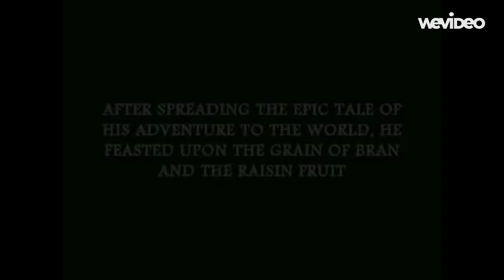Vlog #8 | New Courier?!